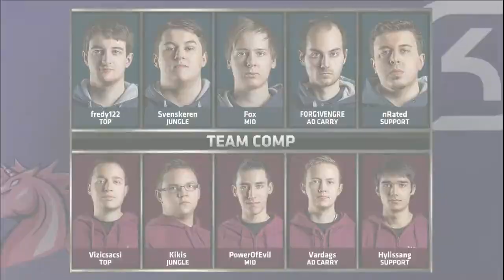SK vs UOL Game 2 LCS EU Spring Playoffs Semifinal SK Gaming vs Unicorns of Love VOD